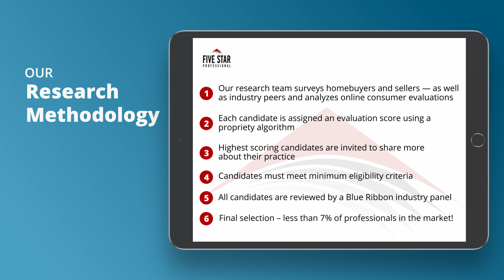2021 Five Star Dallas/Fort Worth Home/Auto Insurance Professional Leonard Powell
Leonard Powell wins the 2021 Five Star Home/Auto Insurance Professional Award! Five Star Home/Auto Insurance Professionals represent those who are outstanding in their field. Winning Professionals are selected as a result of a rigorous and objective resea